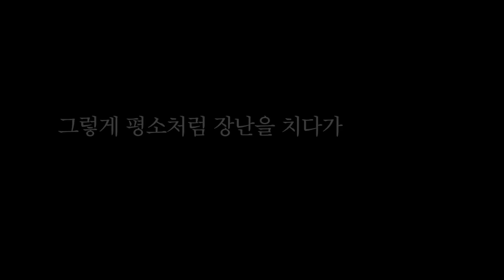이별한 여자랑 술 마시면 안되는 이유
🎁 [ ‘수상한 다락방’ 회원 1만 명 돌파 기념 감사 이벤트 진행 중! ] 🎁

사용음원 - 저 놈 또 시작